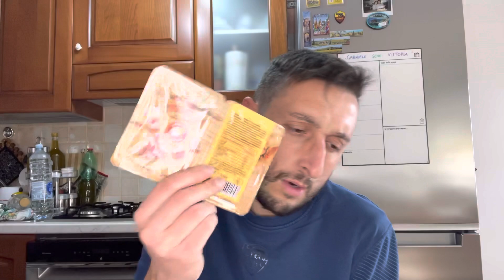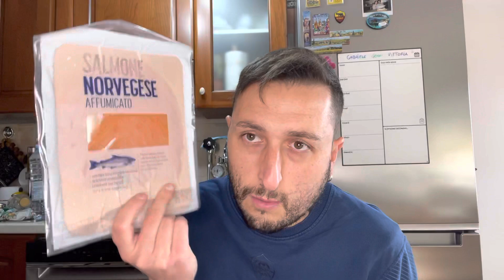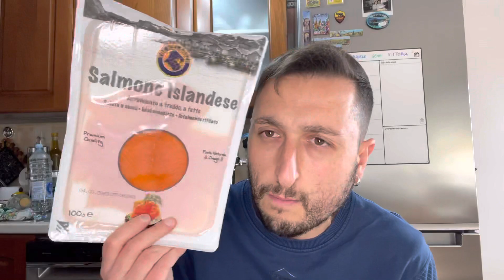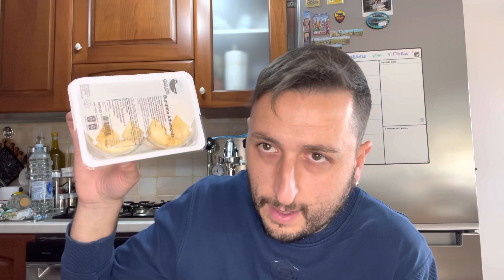🤦🏻‍♂️ Dovevo prende 3 cose e INVECE... 😅💵💰 SVUOTA la SPESA 🛒 col 🇬🇦‼️🧀🌭🥩🍳🌮 #️⃣2️⃣2️⃣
TANTI MI PIACE su questo video per un nuovo SVUOTA LA SPESA!!!
Dovevo prendere 3 cose e invece... vi faccio vedere tutto quello che ho preso... Gabboman